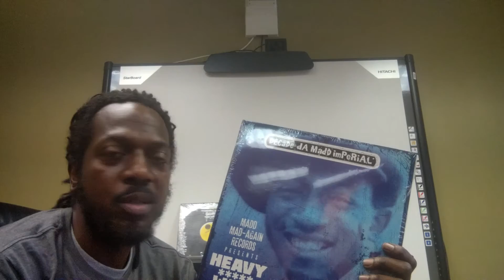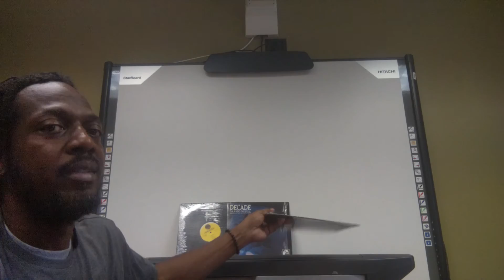EXCLUSIVE !!! DECADE DA MADD IMPERIAL !!! TALKS ABOUT HEAVY*****WAIT !!! THE ALBUM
HEAVY WAIT !!! THE ALBUM !!! DECADE DA MADD IMPERIAL !!! MADD MAD-AGAIN RECORDS !!! DROPS SEPT. 23 !!! PRE-ORDERS SEPT.1 madd-mad-again.myshopify.com